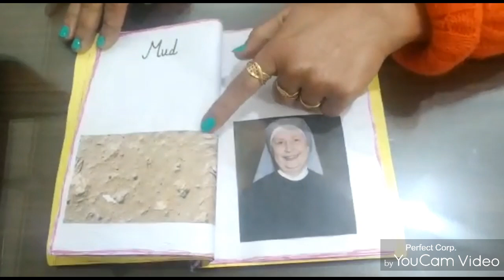How to make dictionary |Homemade Pictorial dictionary for school project | U vowel dictionary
How to make dictionary,

Homemade dictionary for school project,

How to make a paper little book,

DIY Dictionary,

U vowel picture dictionary for kids